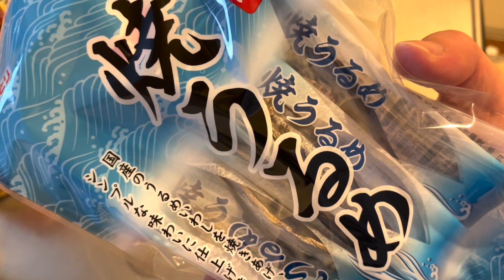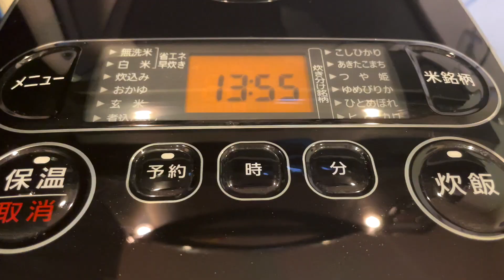【お弁当】ニャースっぽい声の成人男性がとなりのトトロで出てきたサツキの弁当を作る【料理】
「さくらでんぷん」じゃないく
「さくらでんぶ」なのねwwww
あと、鯛・鱈などの白身魚で出来てるらしいですw

どうも、Nyankorasuと申します。
たまに生配信などをしています。